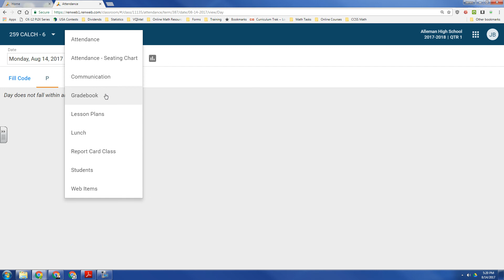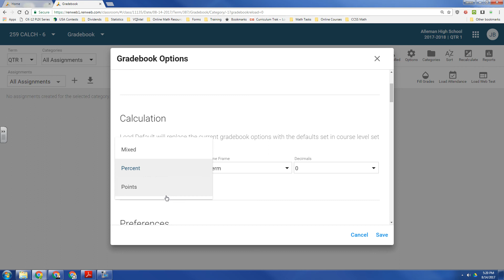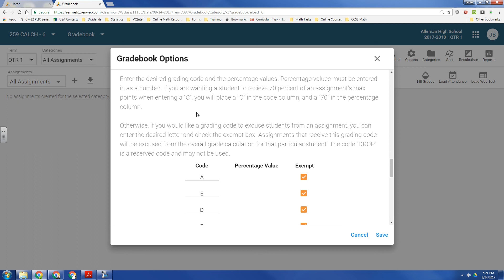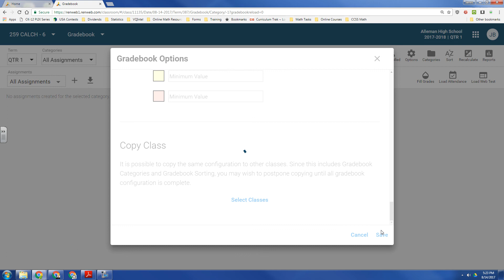RenWeb One - Gradebook Options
Setting up gradebook options in RenWeb One.